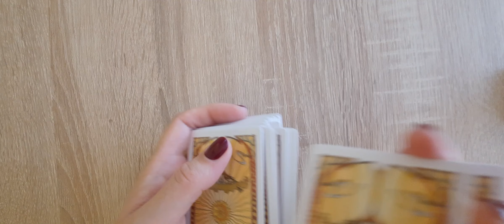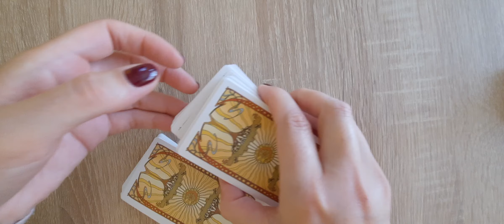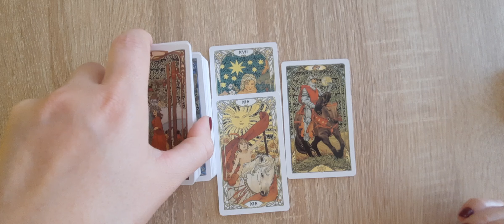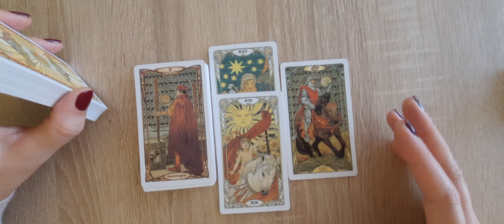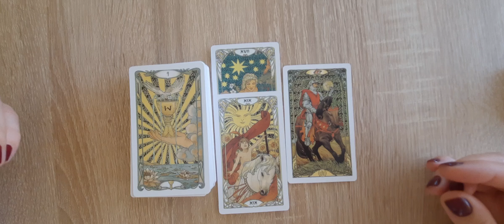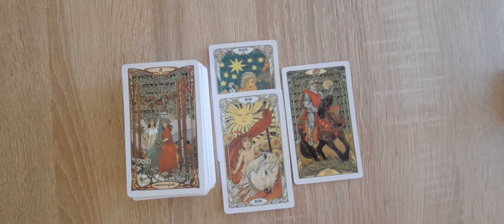Pești✨️ 16-31 Octombrie ✨️Vi se îndeplinește o dorința! 🌞💫